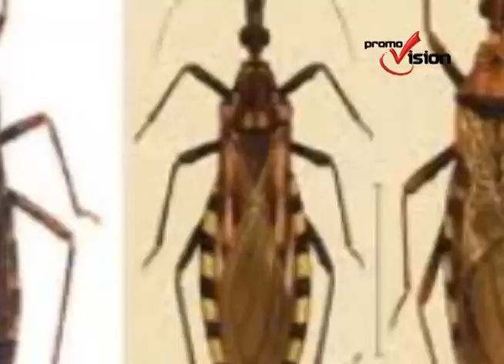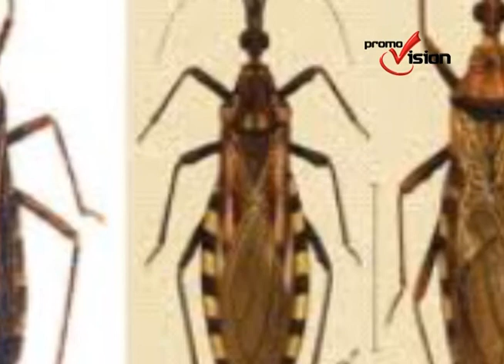Cozumel Insecto llamado "pic" provoca enfermedades letales